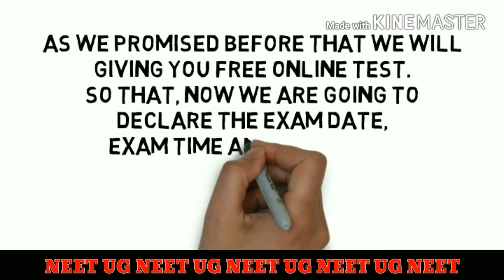NEET UG | ONLINE TEST | BIOLOGY | NCERT | NEET 2018 | By NEET UG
Dear aspirant wish you all merry Christmas and happy new year in advance. In This video we are giving you free online test link for NEET. This is our 2nd test. If you wwant to take our first test then click on the given link bellow.We hope that you are satisfied with us.

Free Online 1st Test:
HUMAN REPRODUCTION

Free Online 2nd Test:

Date: 01/01/2018
Time: 10 a.m. Onward

By:
NEET UG
NEETUG